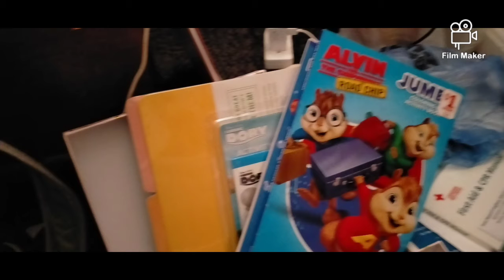Art Party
Test the workbook